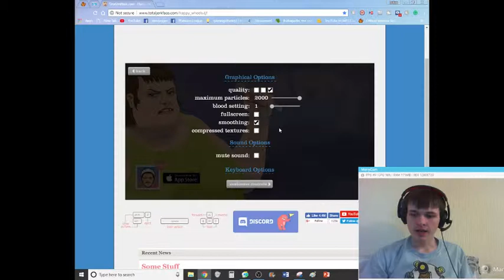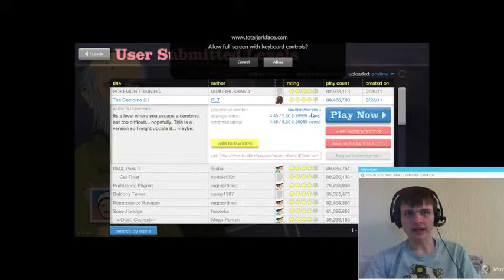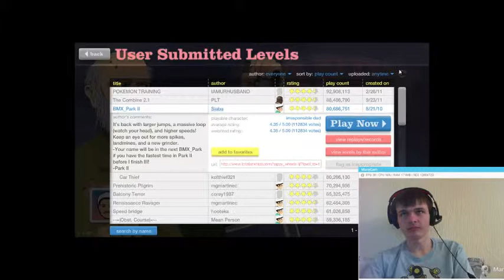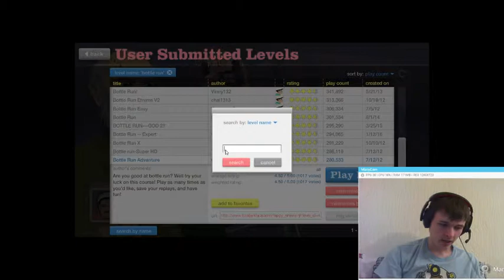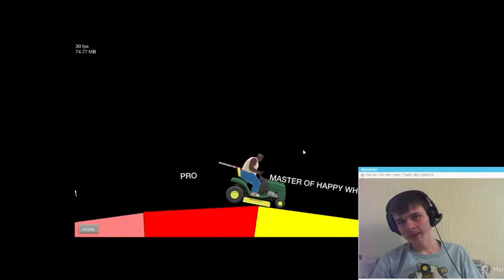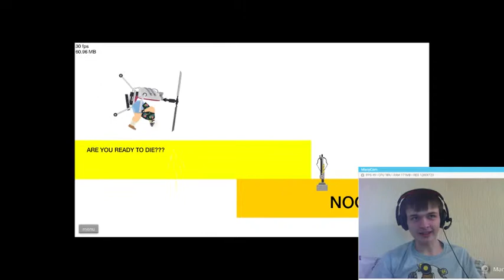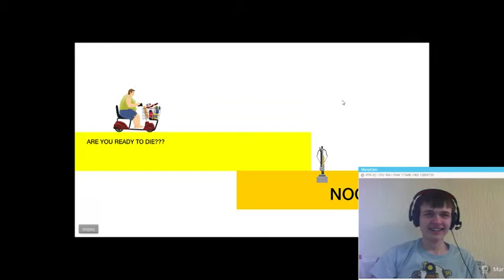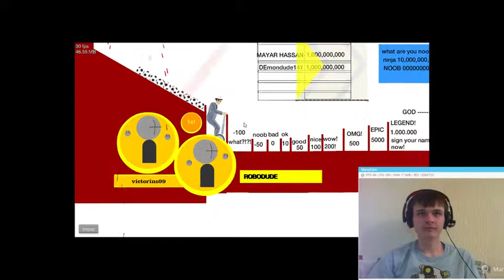free to play friday Happy Wheels